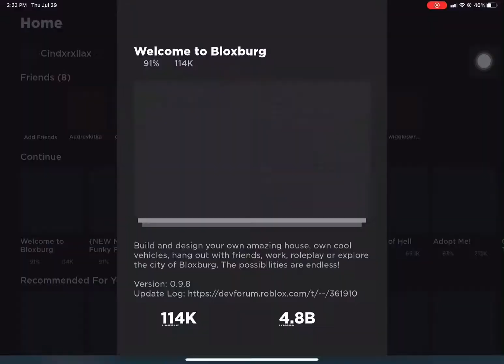Me working in bloxburg :